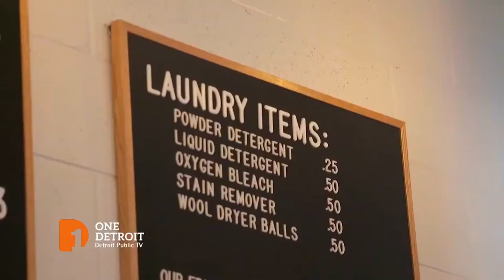One Detroit Celebrates Christy McDonald's Impactful Work with DPTV | Highlight Reel - Extended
As One Detroit Anchor and Managing Editor Christy McDonald wraps up her last weekly shows with Detroit Public Television, we highlight her tremendous and impactful contributions to the station’s major initiatives. From the station's Great Lakes Now's coverage of Great Lakes Week, MiWeek, to the Mackinac Policy Conference, One Detroit, and more, take a look back at the powerful stories she's told and conversations she's had in her 10 years with DPTV.